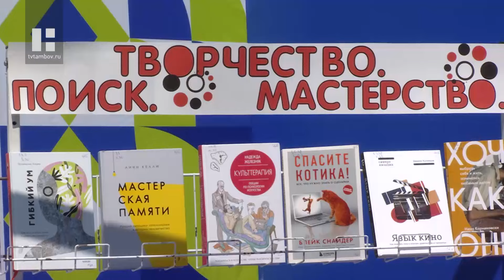В Тамбове прошел фестиваль креативных индустрий «Арт Волки»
В Тамбове прошел фестиваль «Арт-Волки». 2 дня,16 специалистов, 32 интерактивных площадки. Праздник в городском парке культуры и отдыха начался с семейного чемпионата «Неспешный».